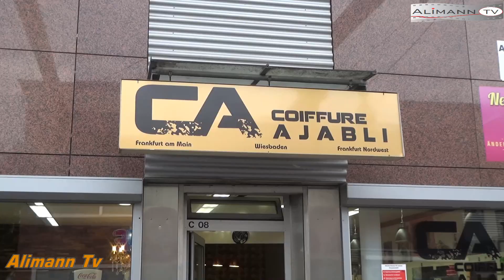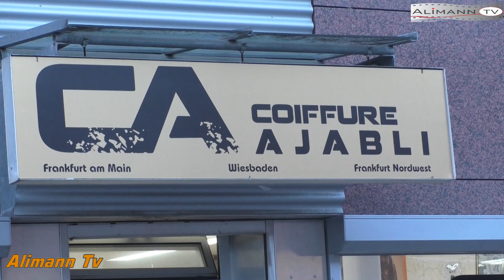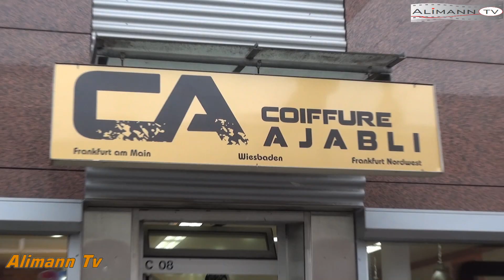ألمانيا: أحمد أجبلي يحكي لنا القصة الكاملة كيف أصبح له مشاريع الحلاقة العصرية للرجال بفرانكفورت و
Alimann Tv Frankfurt Am Main